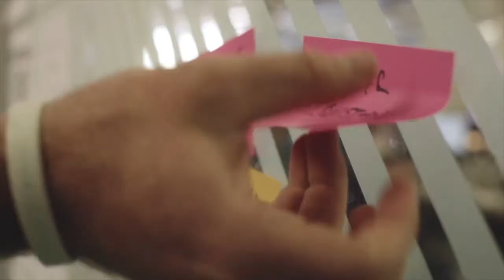Day 272 of PD365: the one with Carl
Today on the PD365 vlog Emma talks to Carl Martin, founder of More Than We
In April 2013, at the age of 29, Emma Lawton was diagnosed with Parkinson's Disease. To continue to raise awareness in her 4th year with the condition Emma will be video blogging every day for 365 days starting 10th April, the first day of Parkinson's Awareness Week.